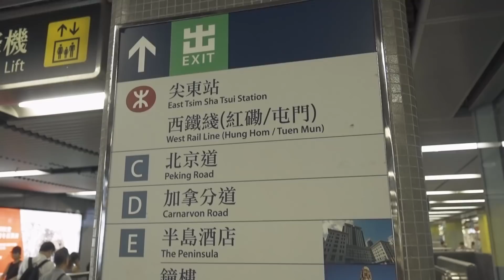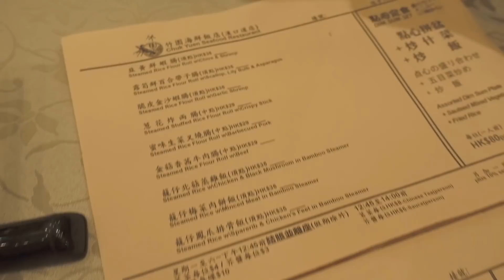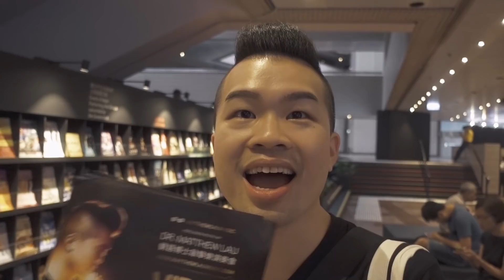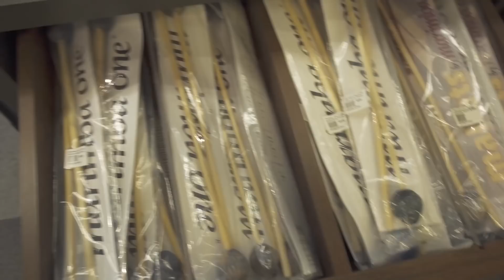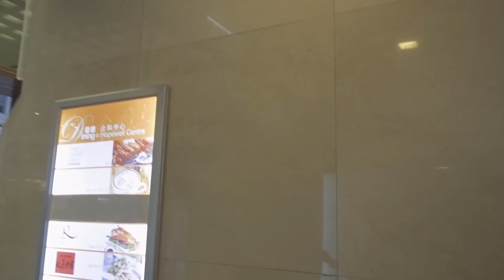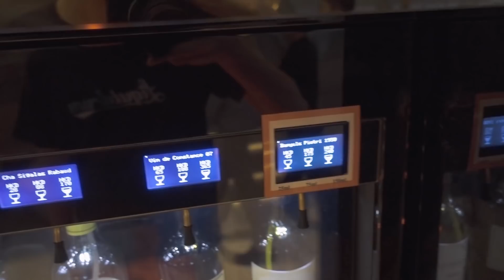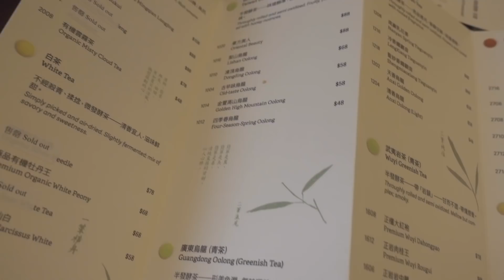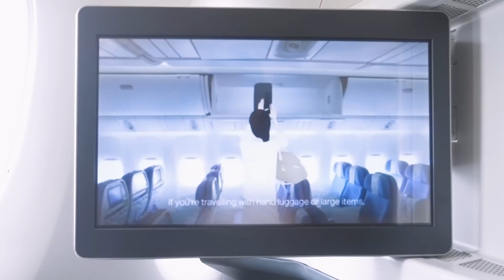24 HOURS in HONG KONG! (with Matthew Lau)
VLOG #398

THE FINAL VLOG OF THIS TRIP! I hope you enjoyed it :)